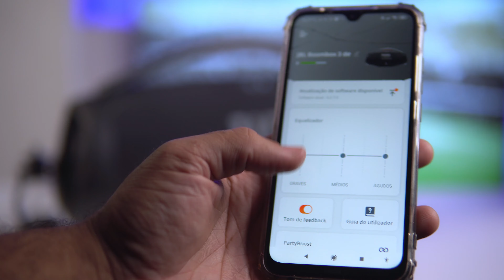Partybox 310 VS Boombox 3 - A Melhor de Cada Linha da JBL!!! (Como Envelhecem Estas Caixas?)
Video relacionando duas das principais caixas da JBL de um lado Partybox 310 do outro Boombox 3.